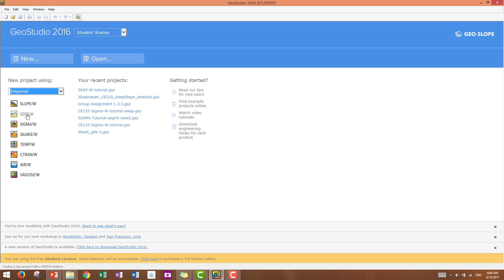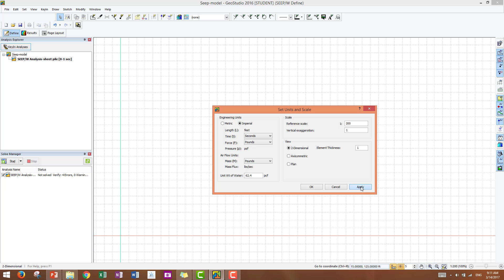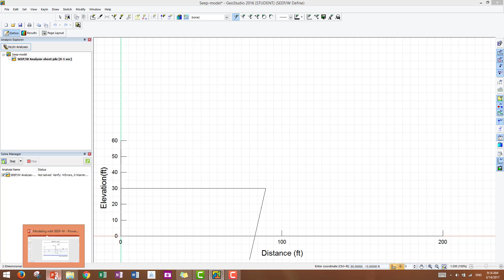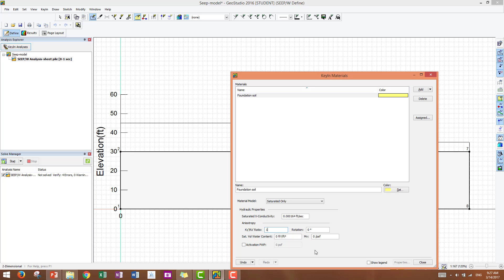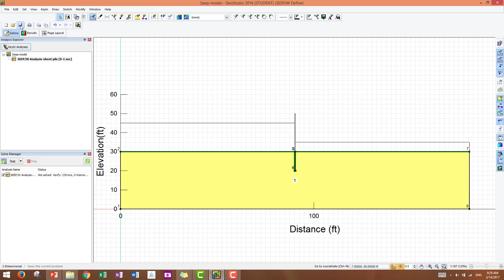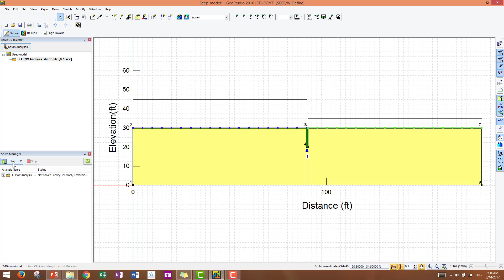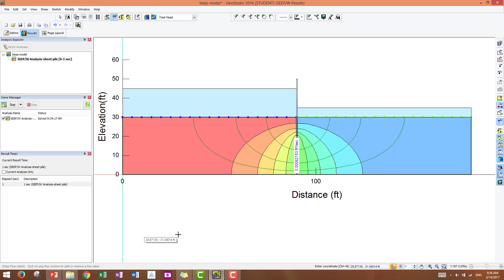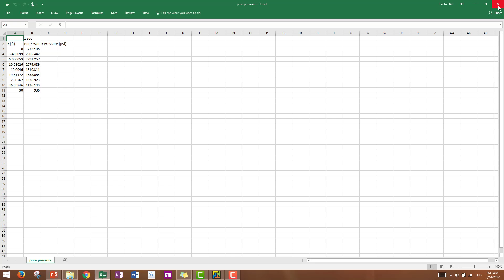SEEP-W Tutorial-2 (Sheet pile)